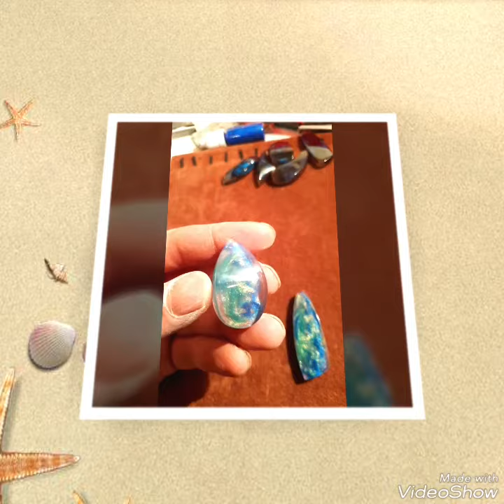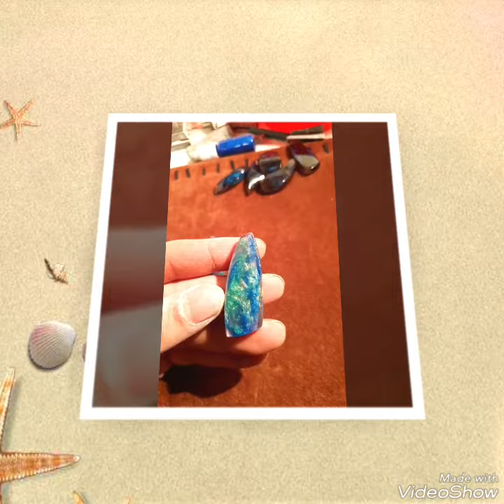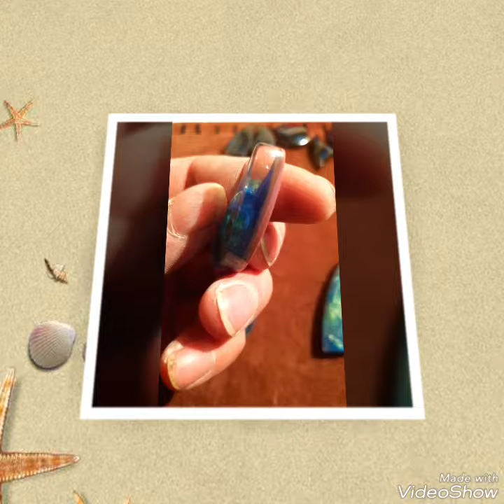"8. New. Pendants, necklace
New. Pendants. necklace